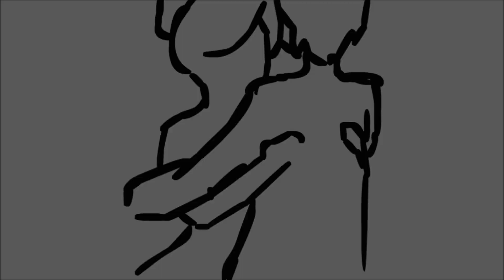Mono/Bi/Multilinggwalismo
Paano nga ba nararanasan ang monolinggwalismo, bilinggwalismo, at multilinggwalismo? Tunghayan ang maikling animated film upang malinawan sa tanong na nabanggit :)